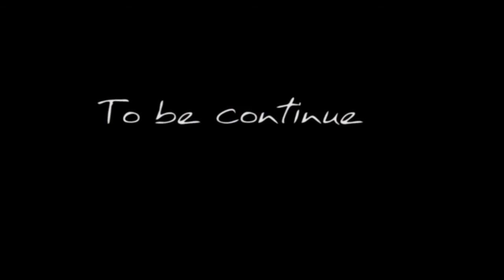Amasasu y'Imana atandukanye n'ay'abantu Umvako abajepe barinda ... Umwami aba arwaye inda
umubavutvonline Niba uzi umuntu ufite ubuhamya butangaje, ufite inkuru idasanzwe,cyangwa irimo akarengane, amakuru atangaje cyangwa ikindi wifuza ko twasangiza abakunzi bacu, watumenyesha kuri 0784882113 .